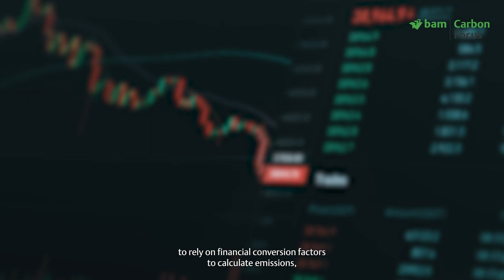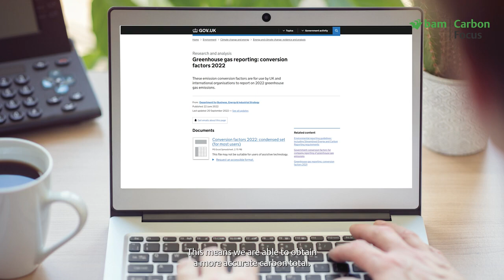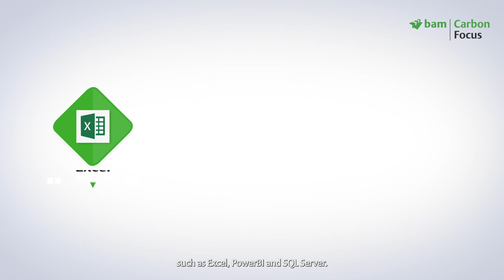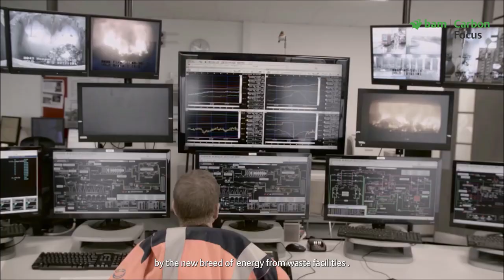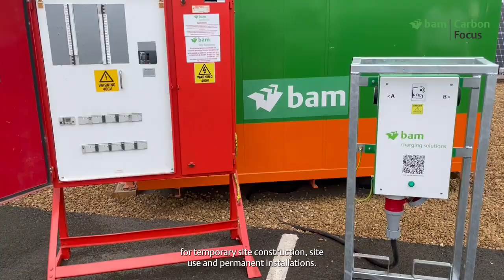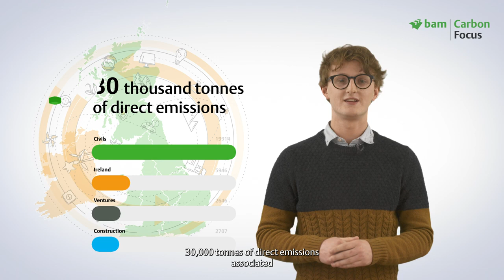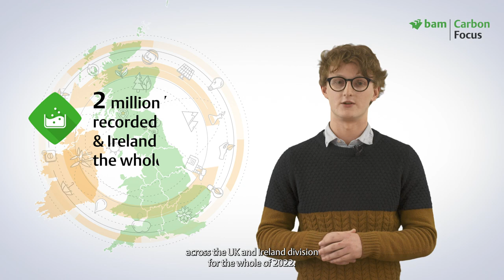UK & Ireland Carbon Focus Q3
We’ve recently announced our plans to be net zero by 2026 and you can find out how we’ll do that from Carbon Reduction Lead Sarah Joliffe. Also included this month is the latest on how our carbon data is calculated, our work delivering emissions free offices, and innovations in carbon negative aggregates and site charging solutions.